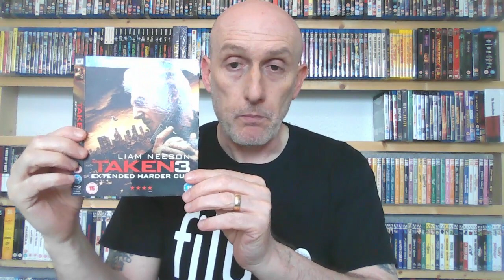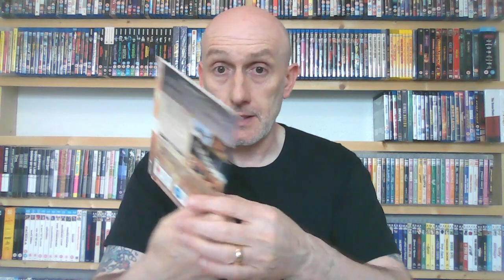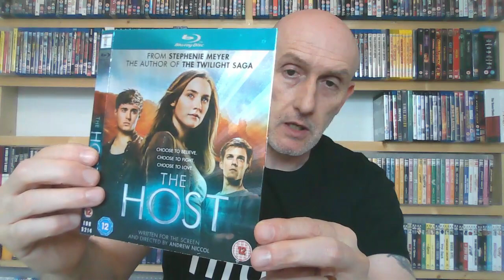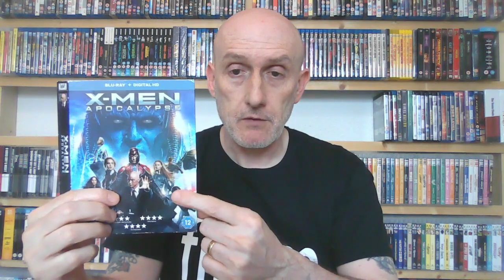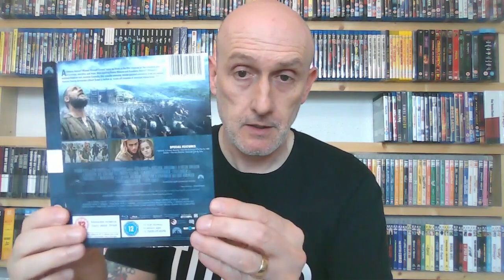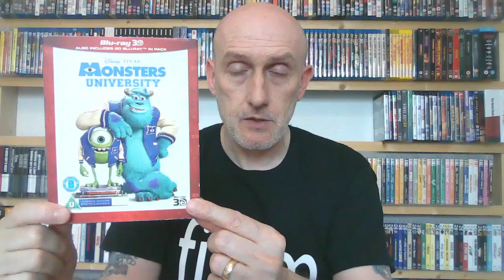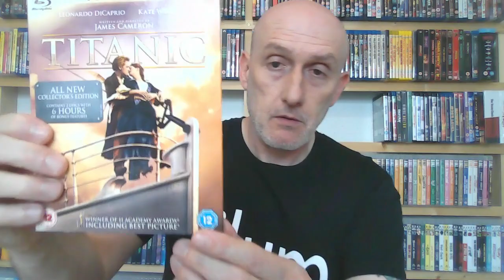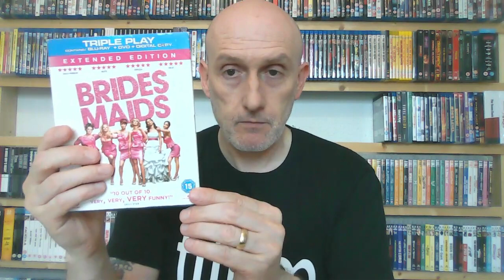Another amazing parcel from Michael Hewitt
Here is another great parcel from my good friend Michael,
Slipcovers that came in very handy, plus some blu rays
Thanks again Michael!!